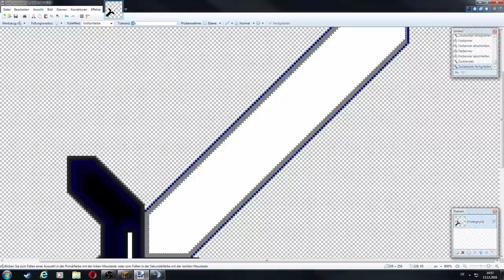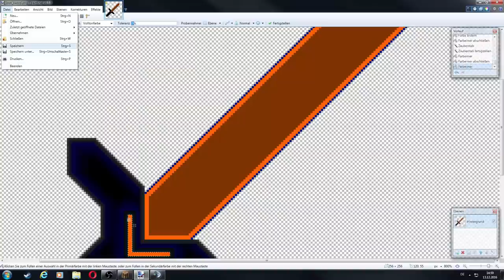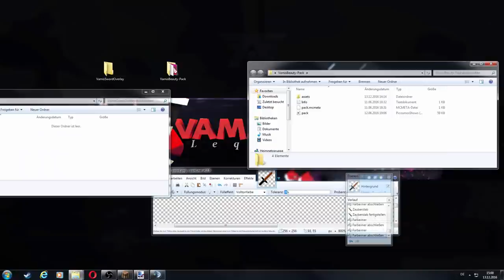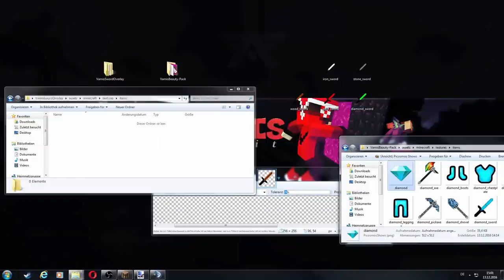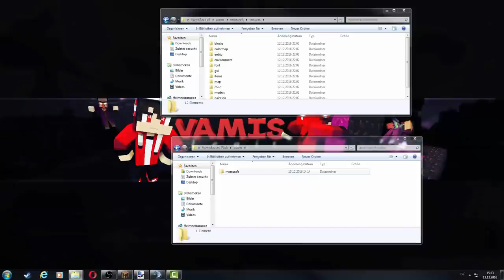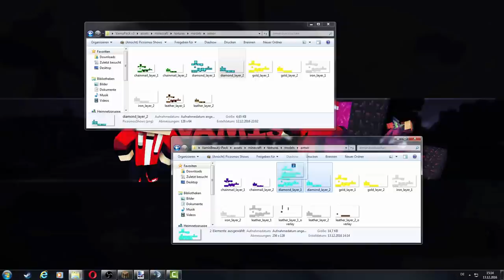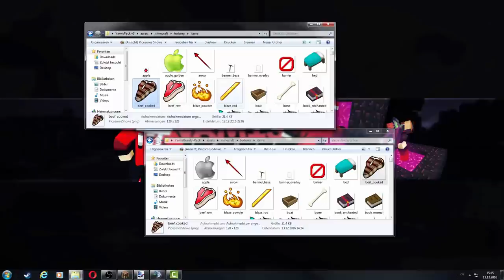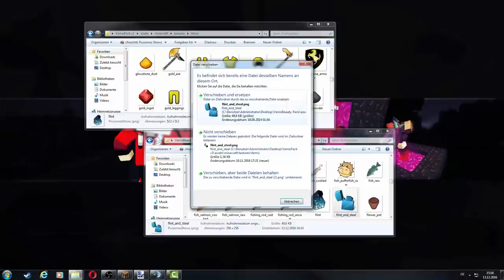VamisSwordOverly | TIPPS BEIM VAMISPACK v.3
ƮĪƮΣﾚ: VamisSwordOverly | TIPPS BEIM VAMISPACK v 3
乃ΣŠƇĦƦΣĪ乃ƲƝǤ :

Ein Bedwars gomme cw auf dem GommeHD Server. Hier sind auch einige bedwars cw clips dabei. Manchmal auch bedwars cw tipps. Man könnte auch sagen es sind bedwars cw highlights. Die Bedwars CW Ablöse ist geheim.
Wir spielen auch fcw minecraft mit Fcw Clips und Fcw tipps. Dazu besitze ich auch ein Bedwars cw texturepack.
ƇШ乃Ш ƇﾚƛƝŠ

lumarmy, triforce,
ƮЄҲƬƲƦΣƤƛƇĶŚ
Vamis Pack V.3:
ŚŌČĪƛﾚMΣƊÎƛ

Q&ƛ

A: Mit dem VamisPack V.2 und einem Soundoverlay, woran ich gerade arbeite

A: Nein

A: EntenArmy [Quak]